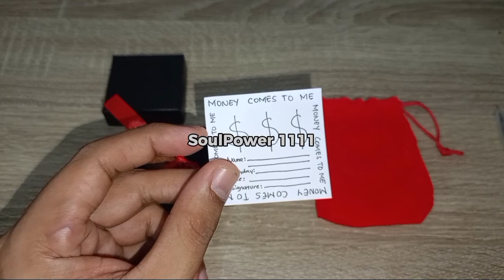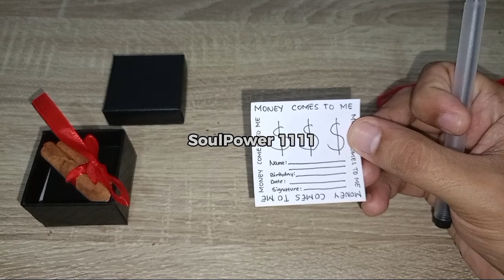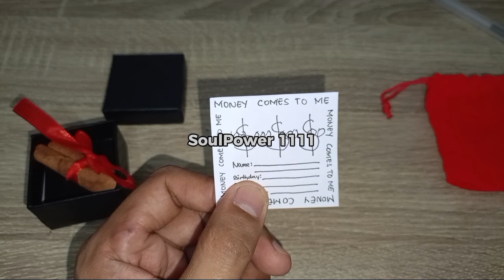ILAGAY MO ITO SA BAHAY SUNOD SUNOD NA SWERTE AT PERA 💵🧲